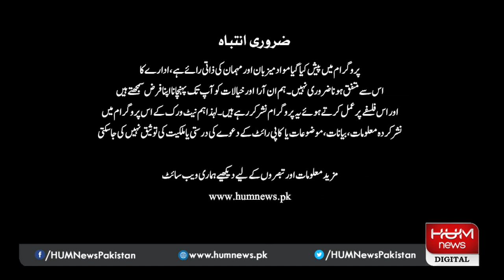Program Barri Baat with Adil Shahzeb | Taimur Saleem Khan & Maleeha Lodhi | 06 Aug 2020 | Hum News